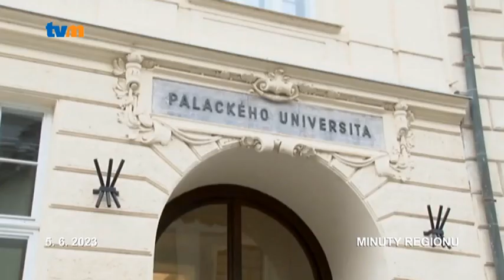V Pevnosti poznání se budou oslavovat narozeniny Františka Palackého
Letos 14. června by František Palacký oslavil 225. narozeniny. Olomoucká univerzita si tento významný den připomene bohatým programem v Pevnosti poznání. Připraveny jsou přednášky, prezentace studentských spolků, vernisáž plakátů i natáčení podcastu Přepište dějiny. Odhalen bude i nový exponát Slavné osobnosti. Narozeninový den začíná 14. června v 9 hodin. Univerzita Palackého si letos připomíná ještě jedno významné výročí, a to 450 let od svého založení. Během celého roku se tak koná řada i jiných zajímavých akcí.